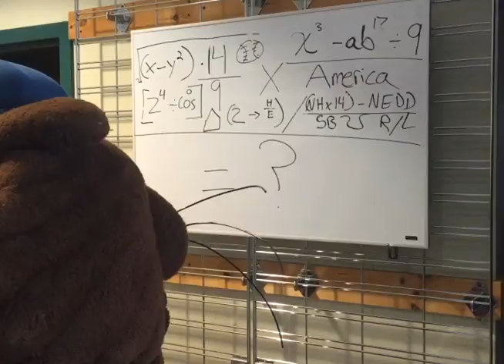October 13: Fungo vs. The Equation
It's National "Train Your Brain" Day, and Fungo the Fisher Cat is on a mission to solve the equation of a lifetime...